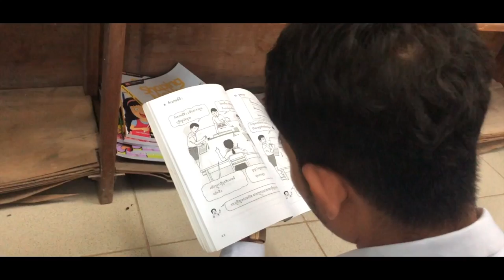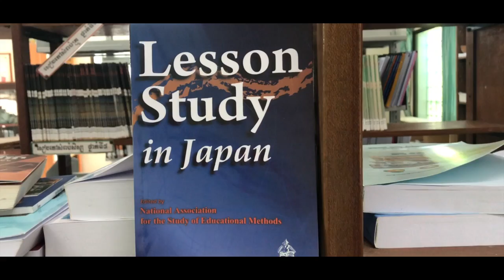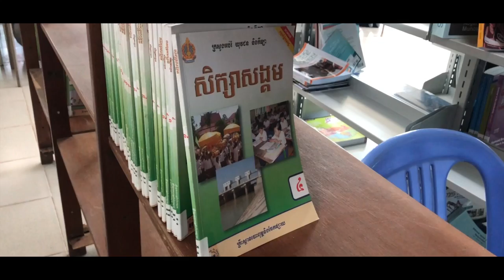Phnom Penh Teacher education college of Cambodia Library [ Trailer]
Phnom Penh Teacher education college of Cambodia Library . this is video make up to happen my self it really very important for me and everyone fun show about all guy . so thank you so much don't forget subscribe my channel okey dear
🏆Follow Khang Walker Official

I hope that everyone interesting in my channel. And I will upload about Lyric new song and old song for people in the world for you to relax feeling after you working or study, so you can visit with my channel also.
Copyright ( C): Khang Walker Official